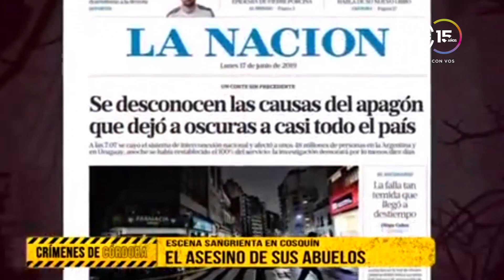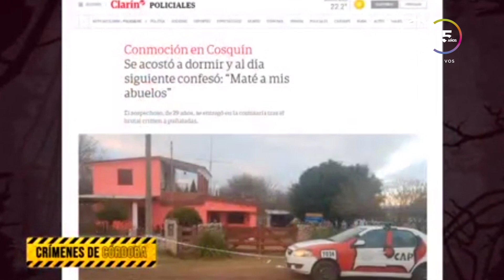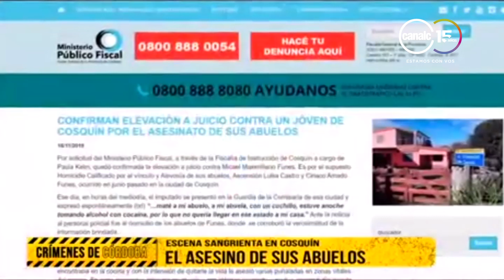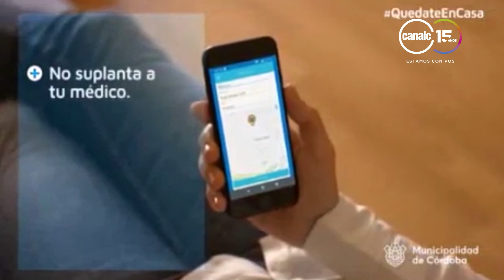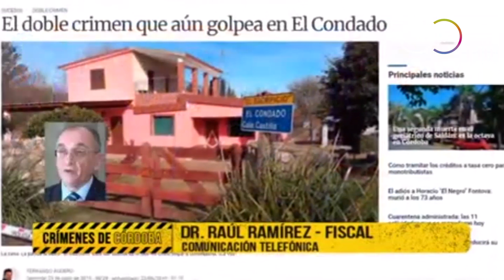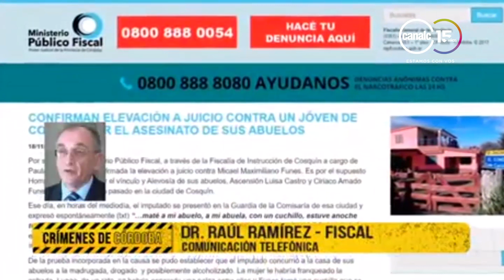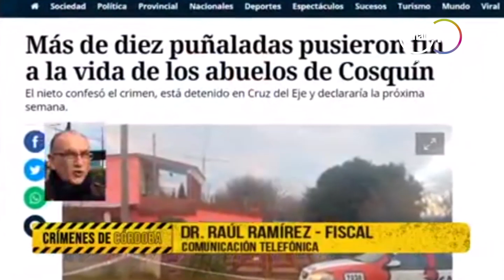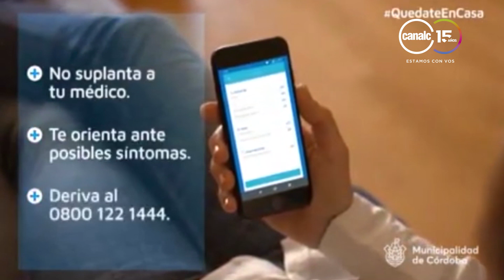Crimenes de Córdoba - Programa completo - Martes 28/04/20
El asesino de los abuelos - Crímenes de Córdoba